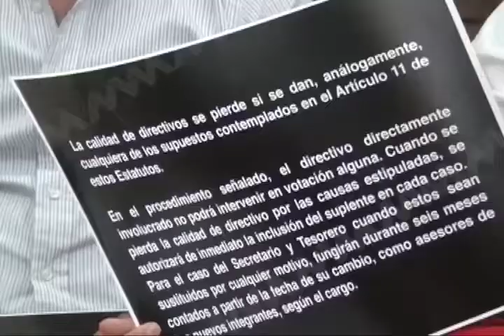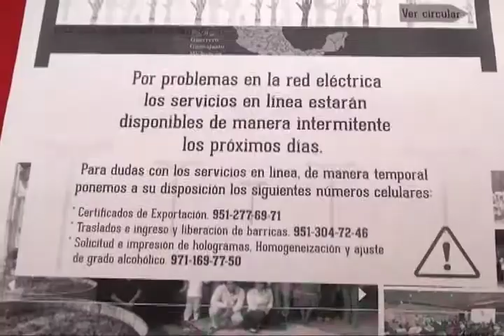Denuncian al actual presidente del COMERCAM por pretender reelegirse